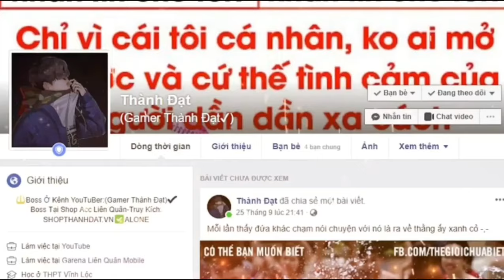►Truy Kích 2: AK47 Legend Thiên Thần Gặp "Hack" Trong Chế Độ Hero Chibi ??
🌟Share🌟:. (-_-)
└┐▒▒▒▒▒▒“” Yeah,Yeah!
๖ۣۜEdit By🏠: Minh Gaming
🎥 Phần Mềm Quay Video: 1. Action
2. Az Screen Recoder
💻 Edit Video: 1. Camstadia Studio 8.6
2. Sony Vegas Pro 12
3. Video Show
4. Bandicut
★ About Tập Kích Mobile ★
4. TonyZ - Road So Far ( Inspired By Alan Walker) [NCN Release]
8. Vexento - Lonely Dance
✉️ If any owners has an issue with any of the uploads please get in contact  and it will be deleted immediately.Thank you for your coopertation